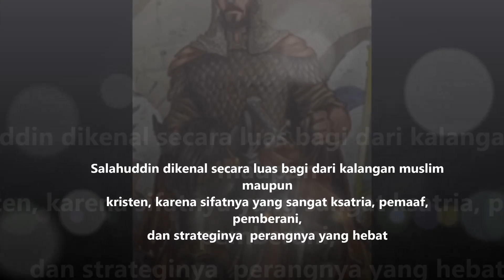Sekilas Tentang Salahuddin Al Ayyubi, Sang Penakluk Jerusalem.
Video slide singkat mengenal Salahuddin Al Ayyubi, seorang pahlawan besar Islam, yang mengalahkan pasukan salib, dan merebut kembali kota Al Quds / Jerusalem.